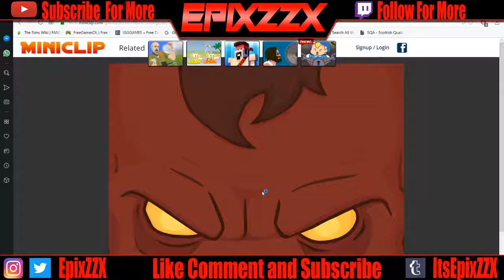LUCHA LIBRE WITH GUMMIES? - Burrito Bison Revenge Part 1 [LAGGY]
A (laggy) playthrough of Burrito Bison Revenge.
**I DO NOT OWN BURRITO BISON OR ANY OF THE MUSIC FEATURED**

             Tomb Raider - Yung Logos
             Yeesum - Jingle Punks
              Peachies - Text Me Records